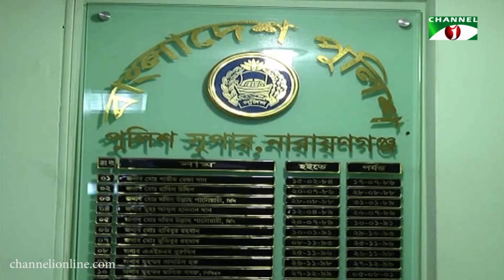নারায়ণগঞ্জ নির্বাচনে মাঠে থাকবে সাত হাজার আইন-শৃঙ্খলা বাহিনীর সদস্য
প্রয়োজনের চেয়ে অতিরিক্ত আইন-শৃঙ্খলা বাহিনীর সদস্য মোতায়েনের সিদ্ধান্ত নিয়েছে ইসি। মাঠে থাকবে আইন-শৃঙ্খলা বাহিনীর সাত হাজার সদস্য। প্রথমবারের মতো অস্ত্র নিয়ে স্ট্রাইকিং ফোর্স হিসেবে ভোট কেন্দ্রে থাকবে আনসার বাহিনী।